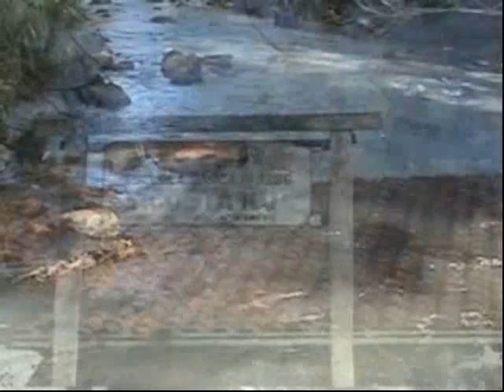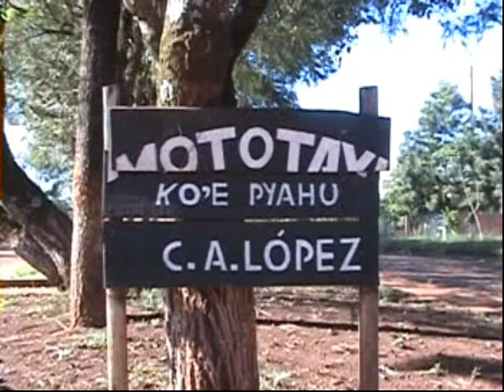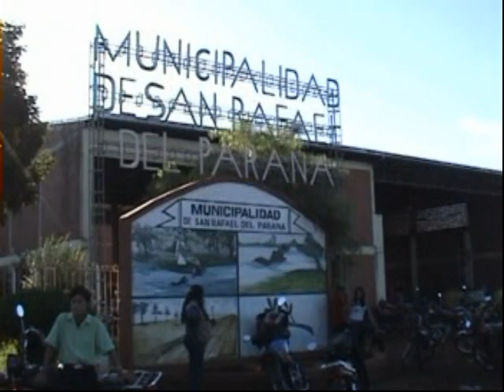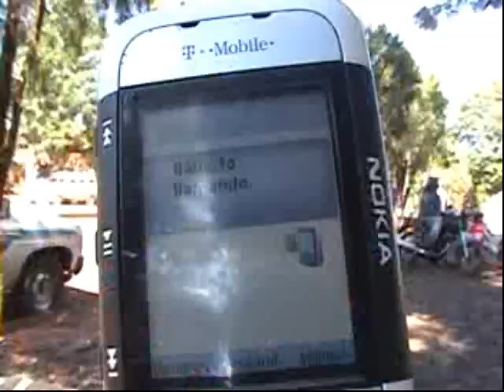LOS NUEVOS ITAPUENSES - Videoclip's - Bombay Producciones